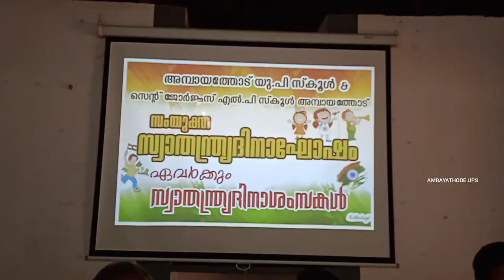Independence Day 2023